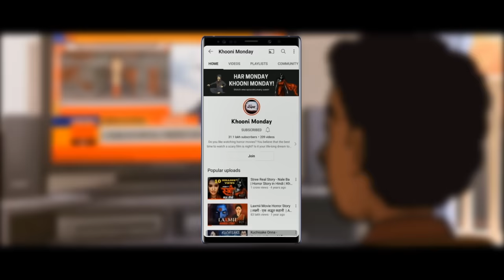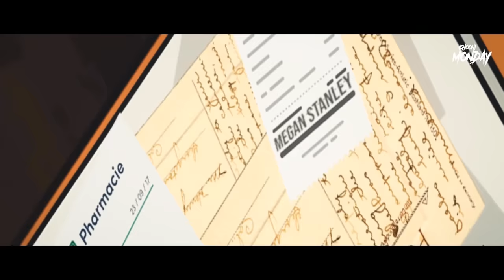The Clown - E04 | Thriller Web Series | Horror Stories in Hindi | डरावनी कहानी | Khooni Monday 🔥🔥🔥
Gerald visits Anna's house and finds out a wooden box, which has all the answers!

About “The Clown”:
After a 13 yr old girl “Anna” finds a doll of a clown in a park, she starts behaving very strangely with everybody around her, including her parents. In the same town as the Anna’s, there are mysterious murders happening one after the other. Strangely, all murder victims have clown makeup on their faces at the time of their death.

About Khooni Monday:
Our channel Khooni Monday which brings you spine-chilling hindi horror stories and ghost stories from India and across the world every week in the form of an animated horror video podcast. Please Note, our videos can also be enjoyed as podcasts.